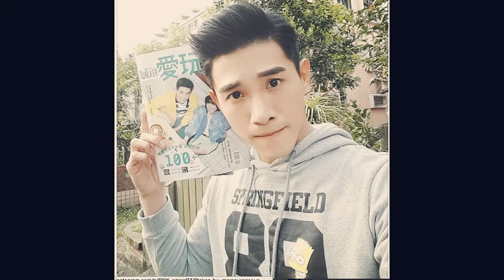Perdido Por El Mundo Chang